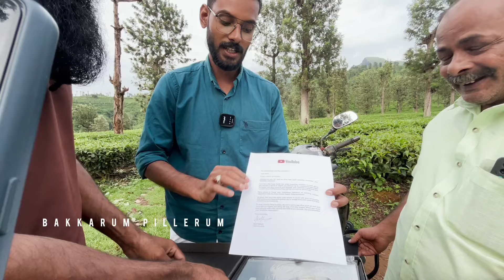നമ്മക്കും വന്നു മക്കളെ സപ്പോർട് ചെയ്ത എല്ലാവർക്കും നന്ദി 🥰bakkarumpillerum